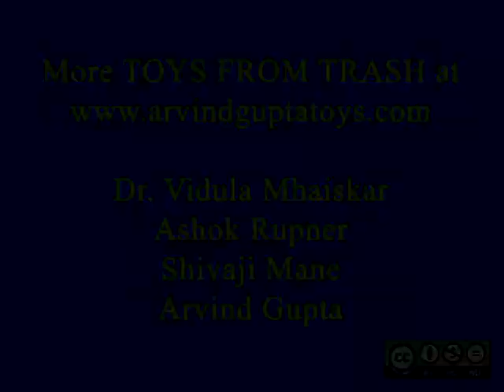KNOTTY CRAB - KANNADA - 21MB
Take a long strip 30-cm long and 3-cm wide and tie a knot in it. Surprisingly, the middle part will be a regular pentagon. Cut the strips on both sides to make crab legs and its pincers. Draw the eyes and decorate to make this wonderful Knotty Crab.
This work was supported by IUCAA and Tata Trust. This film was made by Ashok Rupner TATA Trust: Education is one of the key focus areas for Tata Trusts, aiming towards enabling access of quality education to the underprivileged population in India. To facilitate quality in teaching and learning of Science education through workshops, capacity building and resource creation, Tata Trusts have been supporting Muktangan Vigyan Shodhika (MVS), IUCAA's Children’s Science Centre, since inception. To know more about other initiatives of Tata Trusts, please